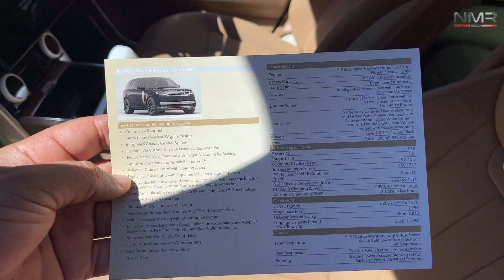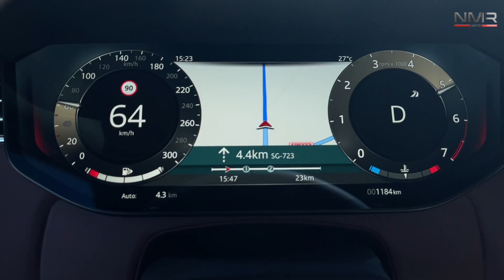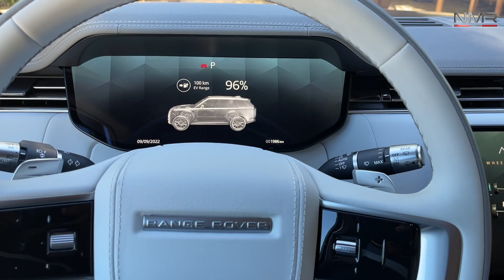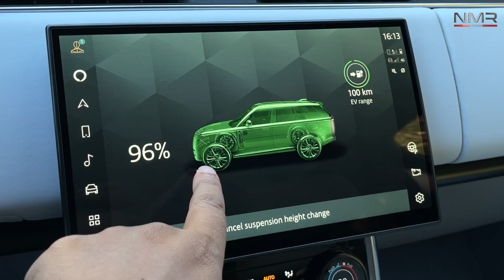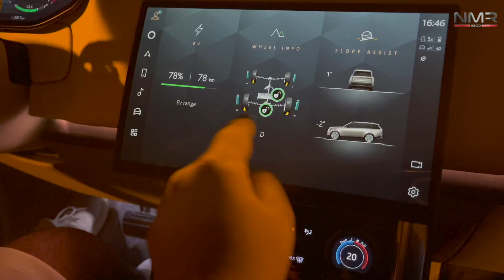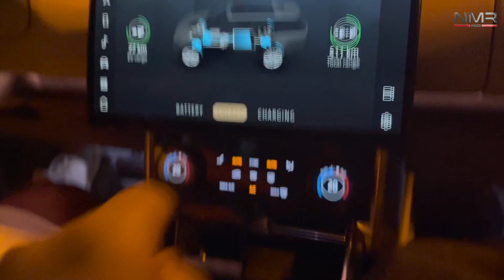رنج روفر 2023 ليش دايم مزاين الانجليز تفوز